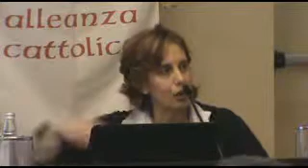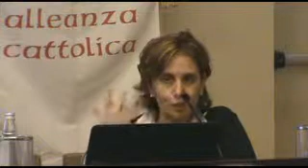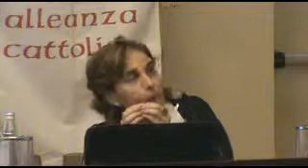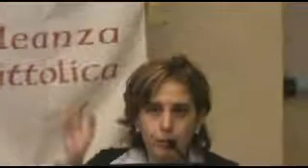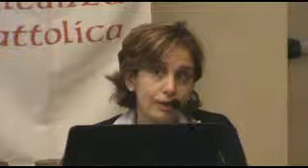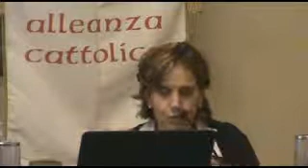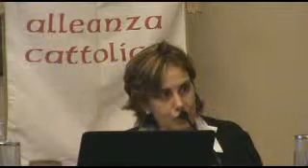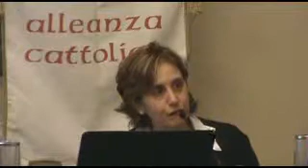3 - Domande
Alleanza Cattolica
organizza una conversazione con Valentina Colombo
8 marzo e mezza luna
Vita quotidiana al femminile sotto la sharia